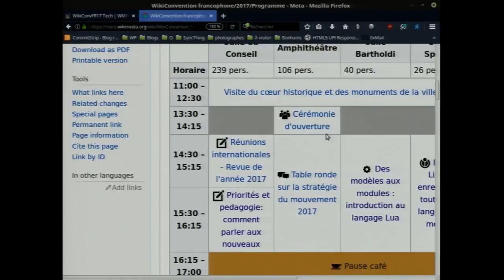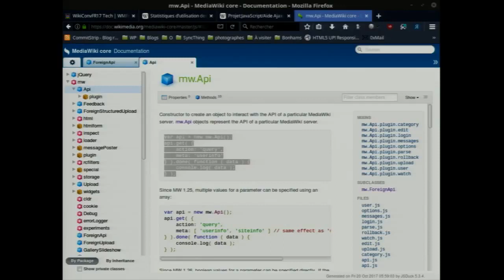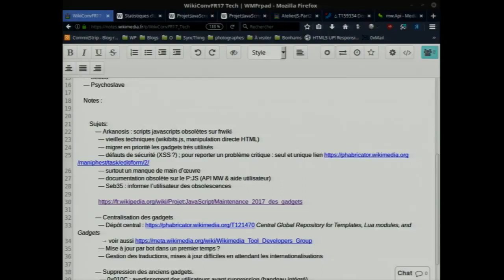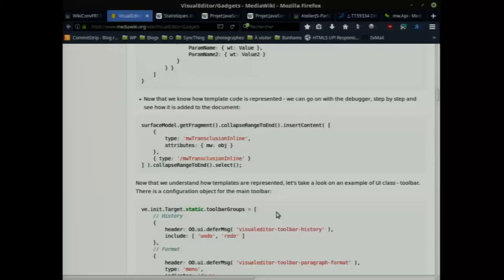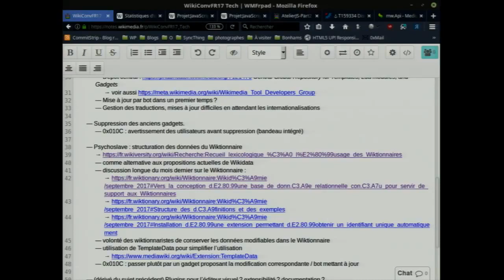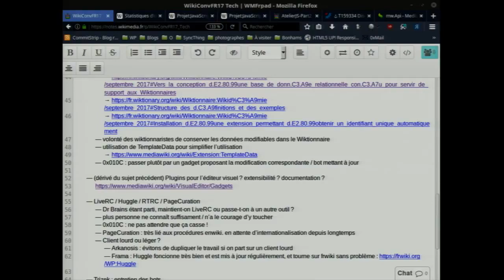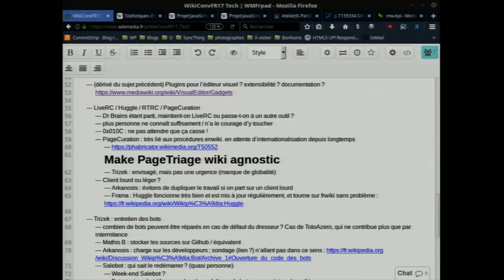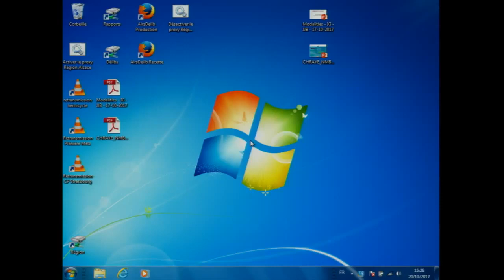WikiConvFR 2017 — Table ronde : Causons technique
Atelier par 0x010C

Profitons de cette occasion rare de se rencontrer pour échanger, débattre, réfléchir sur :

    les nouveaux modules ;
    les changements de MediaWiki ;
    l'obsolescence des gadgets ;
    la surcharge des filtres ;
    les problèmes de documentation ;

Bref, tous ce qui a trait à l'avenir de la technique sur la Wikipédia francophone !

Rien de très organisé, pas d'orateur, pas de diapo, juste des discussions autours d'une table ronde.